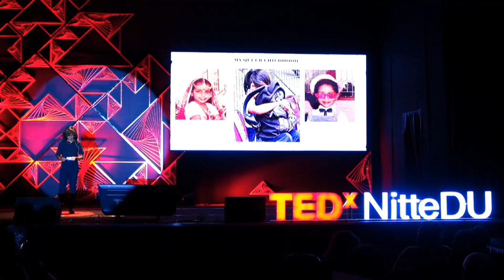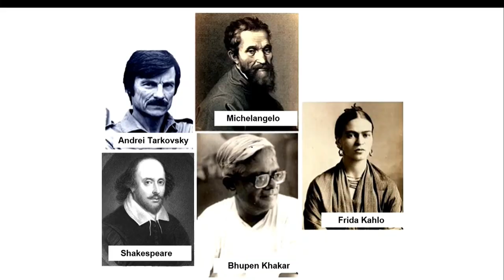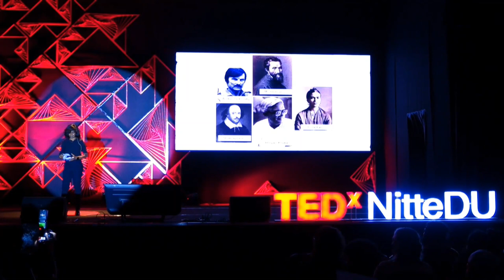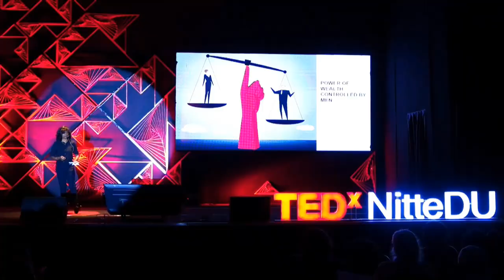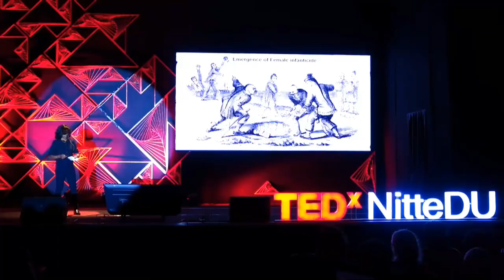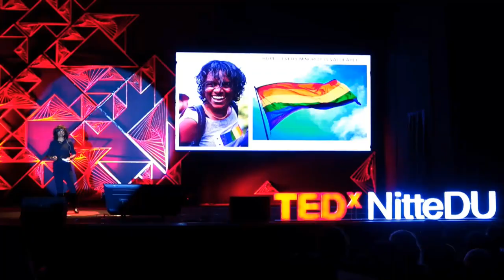Breaking Free - Brown, Queer and Proud | Shailaja Padindala | TEDxNitteDU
Shailaja intricately weaves her narrative of battling patriarchy, discovering oneself, societal acceptance and making a defining mark on the world.
Listen to her as she talks about India's rich history along with her heart rending feat of strength through her talk.  The Bengaluru based filmmaker arrived on the scene with a 10 minute short film, and now stops at nothing after clinching the best film award at the prestigious tasveer south Asian film festival for her debut feature "Naanu Ladies", the first kannada feature film about a love story of two women( to be released soon).

As she deconstructs the stereotypes within a typical Indian family, our speaker wishes to throw light on the future of paternal roles - how family as a social institute can co-evolve with the modern society. She wishes to establish equity within all genders so that they can play the role of parents with a fair share of power. This talk was given at a TEDx event using the TED conference format but independently organized by a local community.